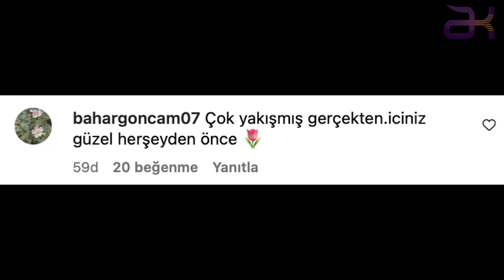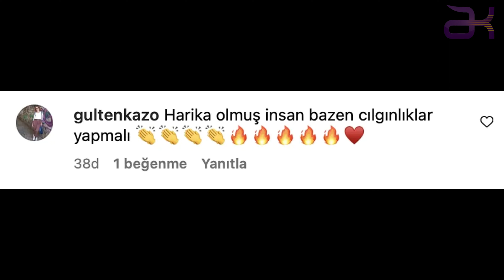Ünlü Oyuncu Ceyda Düvenci'nin Son Hali Sosyal Medyayı Salladı!